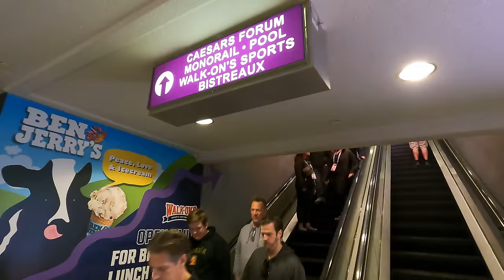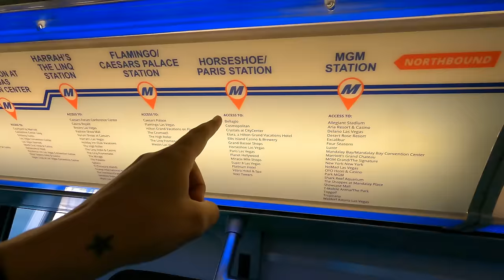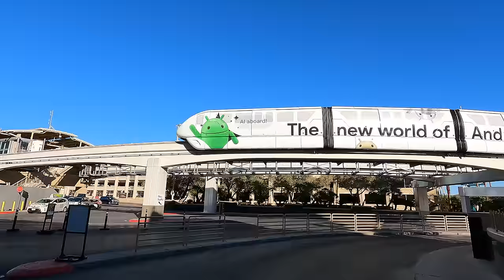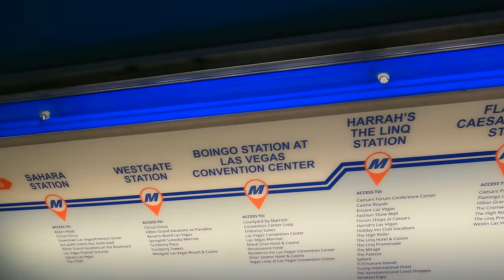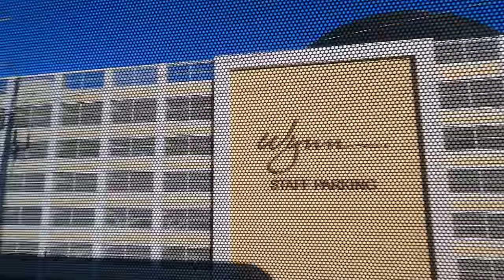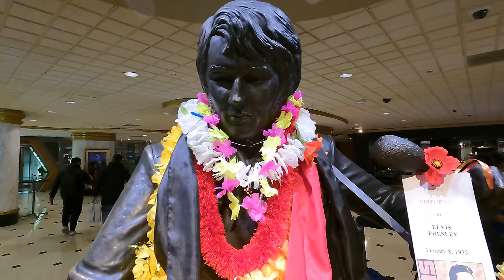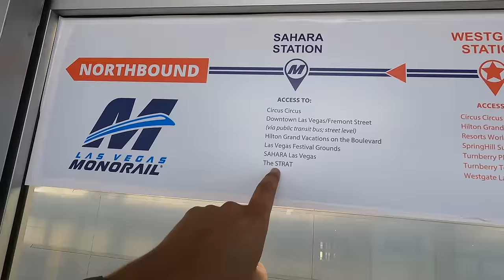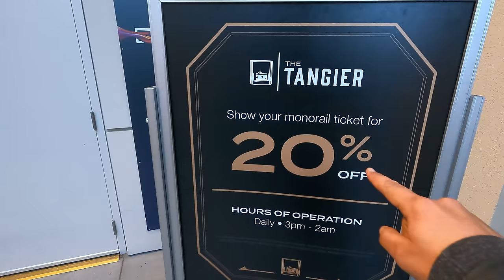Las Vegas has a MONORAIL with an epic Walt Disney World connection!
The Las Vegas Monorail has an amazing Walt Disney World connection! Many people miss the epic Las Vegas monorail since its tucked away behind the casinos of the world famous Las Vegas Strip, but if you know where to look, an amazing piece of Walt Disney World's history has evolved to live as a mass transport system for sin city, one of the biggest tourist destinations of all time!

socials: @JustinScar@justinscarred